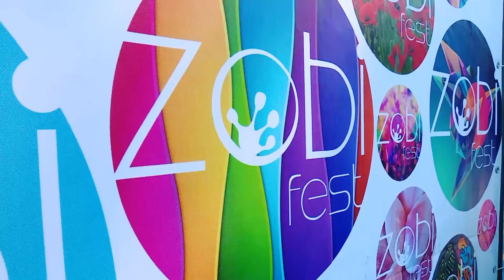Zobi Fest 2016